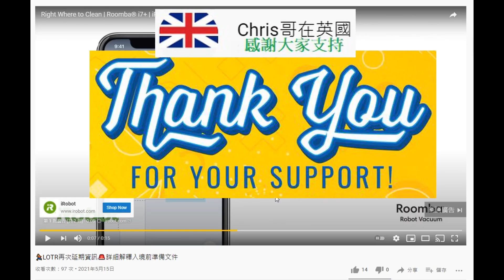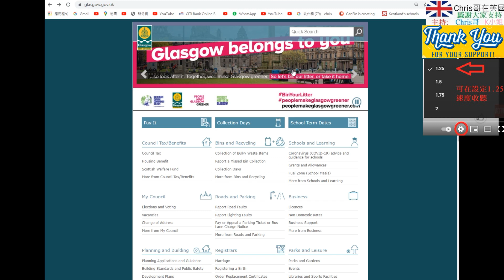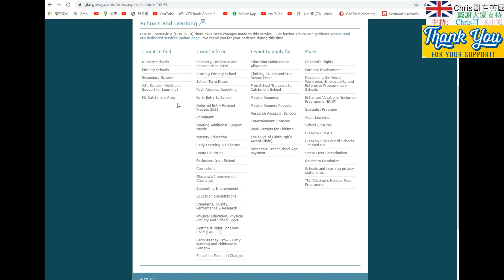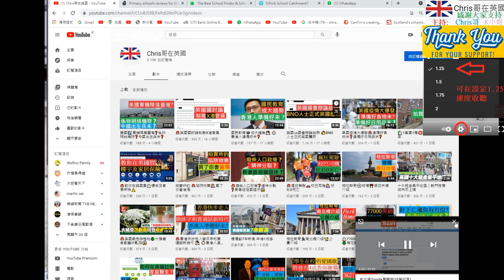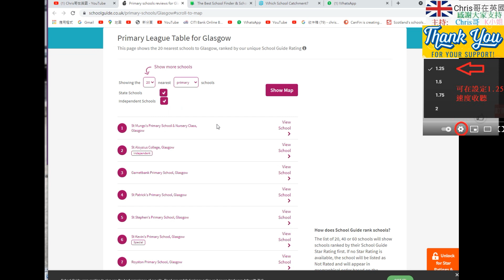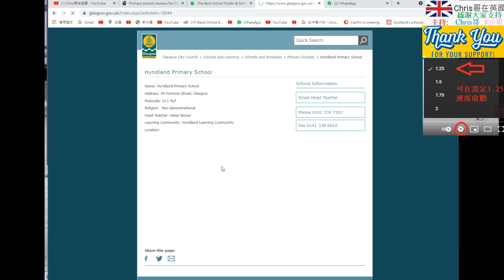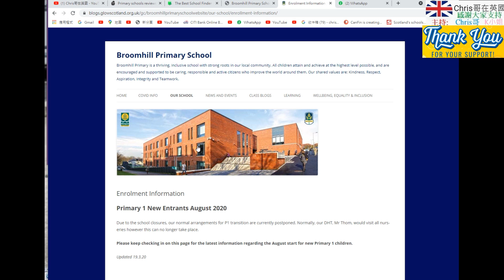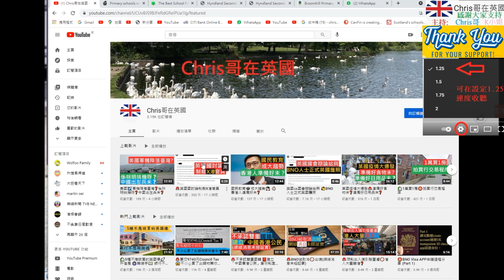🎓報讀英國小學注意事項❓教你查看直升好中學方法❓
給準備出發嘅朋友

大家都真係要睇返官方網站，因為佢哋隨時會有更新。

呢一個講入境英國要留意嘅地方 (包括有咩唔帶得)

呢一個就提醒你去英國之前要注意嘅地方

呢一個就講喺英國隔離十日要留意的地方

呢一個就係 Book Day 2 & 8 Covid-19 test kits

準備出發流程
1. 做 COVID-19 test
2. 機票 online check in
3. book Day 2 & 8 Covid-19 test kits
4. 填 passenger locator form (因為要填機位和Day 2 & 8 Covid-19 test kits）

(頻道相关影片)